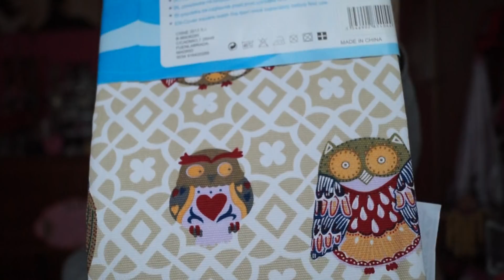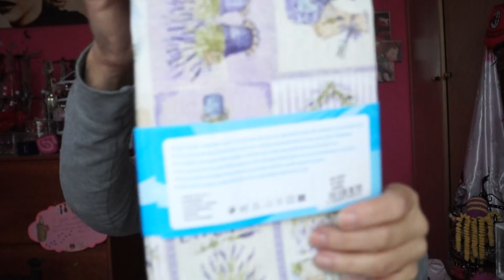Di nuovo haul dai cinesi ^_^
Buona visione e buon divertimento, ciaociao Ragaaaaaaaa ^_^